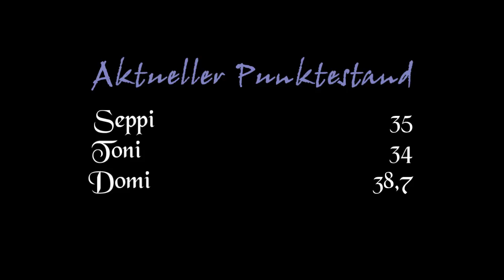Woaaaaas! || Edgar Torronteras Extreme Biker #112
Knappe Abstände in der Rangliste immer noch. Mal was neues.

Mitdabei:
Domi
Seppi (Bildmaterial)
Toni